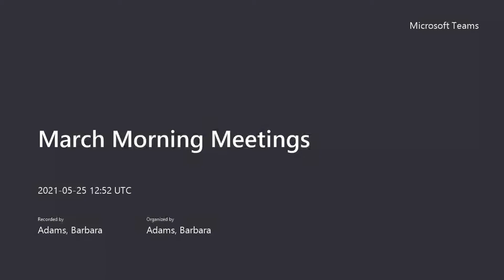May 25 Morning Meeting